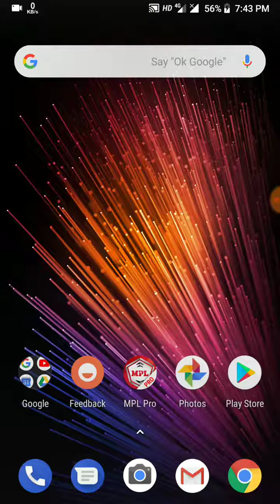World biggest YouTube channel earning channel . Visit THIS channel. 👇👇👇| From :-)# ALL IN ONE